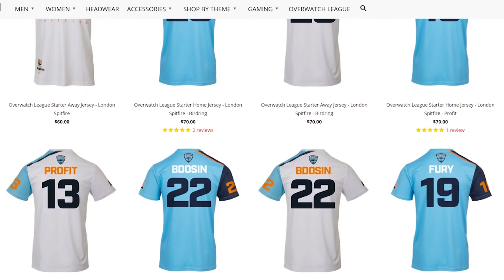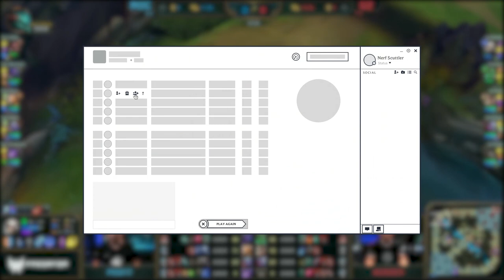New OWL Team Sponsors Leaked? Spitfire Eat Marmite, Kevin Durant Invests Into Esports | Akshon Recap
Two new Overwatch League new sponsors have been leaked on a new version of their jerseys from an image by the jersey provider but have since been removed.

Stylosa feeds the London Spitfire players some Marmite to see if they like it.

Echo Fox takes on $38 million dollars in investment from their latest round of funding with notable figures such as Kevin Durant among many others.

In-game voice chat is finally coming to League of Legends

The Overwatch League features the best players in the world, including Dallas Fuel's Taimou, EFFECT, Seagull, Seoul Dynasty's Ryujehong, Miro, London Spitfire's Birdring, Profit, among others.

Want more Akshon? We're now on Discord! 😎 Join us for live game discussions, content suggestions and more! 👉

Microphone: Rode Portable Studio Recorder (NT1AI1BUNDLE)